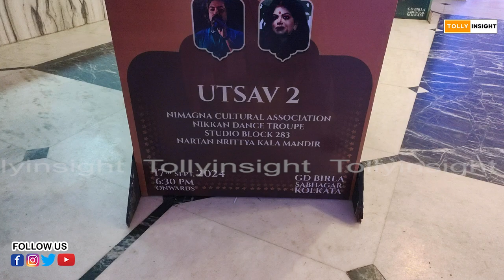শরৎ-উৎসব "শেফালী" আহ্বানে হাজির একঝাঁক বিশিষ্ট ব্যক্তিত্ব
Tolly insight Youtube channel is for the filmy people, Tollywood lovers and for those who love to be entertained all the time. The gateway to Tollywood, the channel gives its viewers the hottest Tolly news, gossips, celeb interviews & many more.